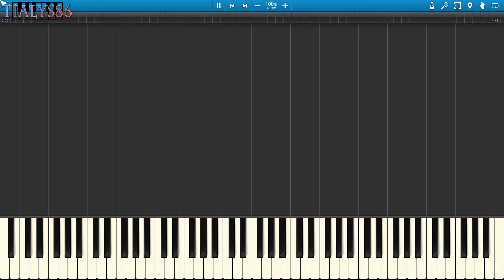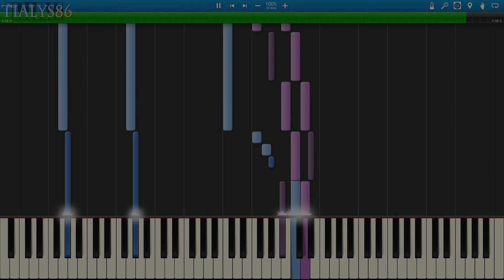NieR: The Ultimate Weapon (Backup Vocals + Instruments) [SYNTHESIA]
[SONG INFO]
Title: The Ultimate Weapon
Album: NieR Gestalt & Replicant Original Soundtrack
Disc: 1
Track: 14
Composers: Keiichi Okabe, Kakeru Ishihama, Keigo Hoashi, Takafumi Nishimura
Transcriber: Tialys86

[INSTRUMENTS]
Backup Vocals - Purple
Piano - Blue
Violin - Red
Viola - Yellow
Cello - Green
Double Bass - Orange
Percussion (Bass, Timpani, Snare, Cymbal) - Not shown

[SPECIAL THANKS]
for uploading the unmixed layers